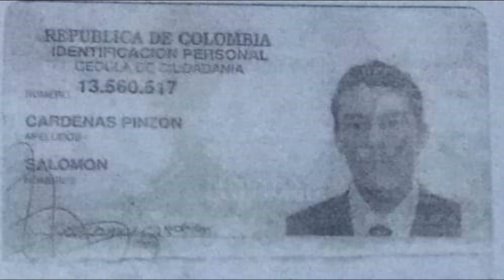Cuerpo sin vida de un hombre fue hallado en la ciénaga Sábalo